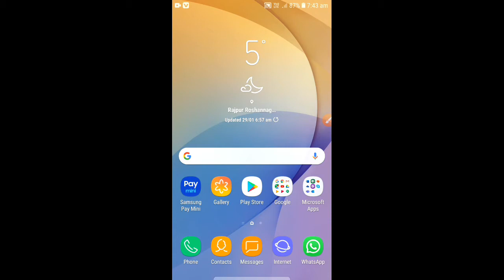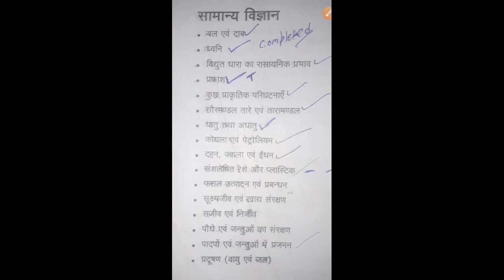जवाहर नवोदया विद्यालय क्या पढे की पेपर में पास हो जाये।jwahar nvodya mein pass kaise ho 2021